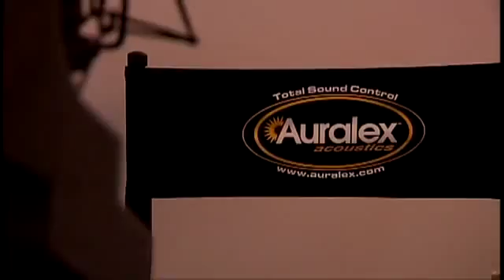Placement of Acoustic Sound Absorbing Panels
Sound absorbing panels are commonly used in acoustic treatment of professional recording studios, auditoriums, concert halls and even small home studios or theaters. As with the use of sound absorbing panels for small room acoustic treatment, the emphasis is always on how many such sound panels are required and how they are positioned in the room. However, the easy part is the mid-high frequencies. The real challenge lies with the low frequency, which is the most difficult to deal with in small room treatment.